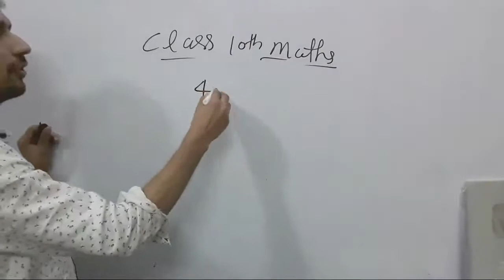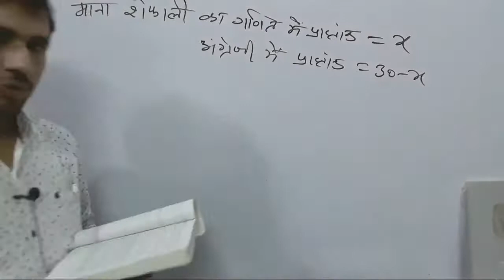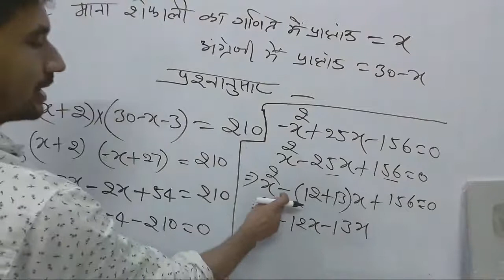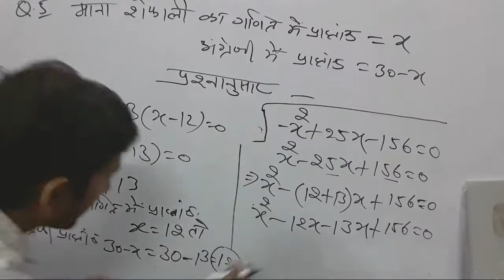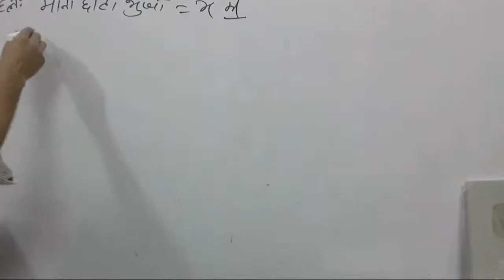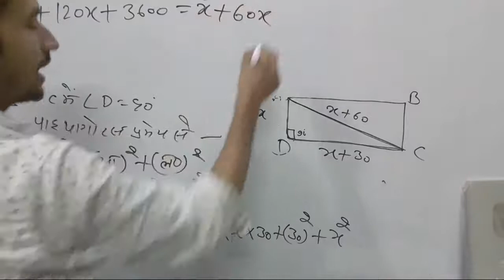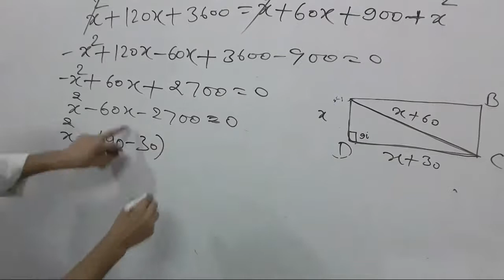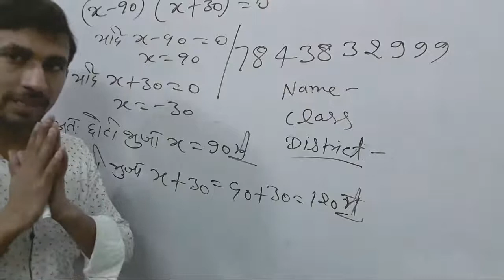Class 10th Maths Live _ Ex 4.3 Q 5,6.